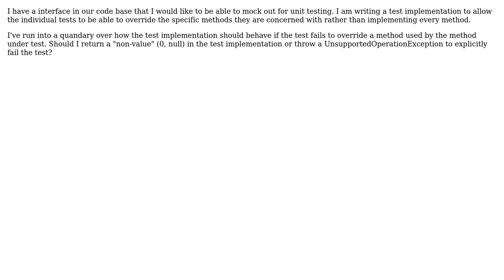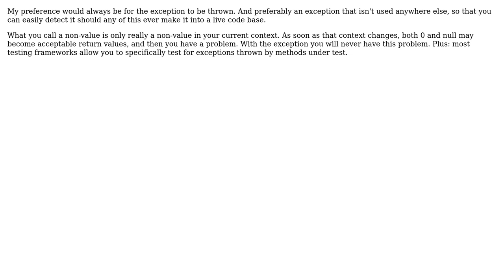Software Engineering: Test interface implementation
With thanks & praise to God, and with thanks to the many people who have made this project possible! | Content (except music & images) licensed under CC BY-SA | Music | Images & others | With thanks to user wolfgangsz user Michael K and the Stack Exchange Network Trademarks are property of their respective owners. You are responsible for your own actions.